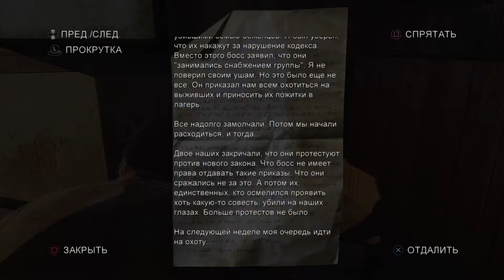Прохождение The Last Of Us Одни из Нас Без Комментариев На Русском Часть 7 PS4 Pro 1080p 60 FPS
Прохождение игры The Last Of Us / Одни из Нас На Русском Языке Без Комментариев Часть 7 на PS4 Pro 1080p 60FPS.

The Last of Us - приключенческий экшен, рассказывающий историю Джоэла и Элли, стремящихся выжить в разрушенном, пораженном страшной эпидемией мире. Паре героев предстоит пересечь разрушенные США, чтобы добраться до безопасной зоны и спасти свои жизни. Во время этого перехода Джоэл и Элли не раз столкнутся с другими выжившими и мутантами, которые могут как помочь вам, так и убить вас.

The Last of Us - это экшен, в котором кроме сражений с противниками присутствует элемент исследования мира. Игроки исследуют локации, сражаются - или намеренно избегают сражений с некоторыми врагами - а так же ищут способ продолжить свое приключение. Кроме одиночного режима, в игре присутствует мультиплеер, где кланы выживших борются за ресурсы.